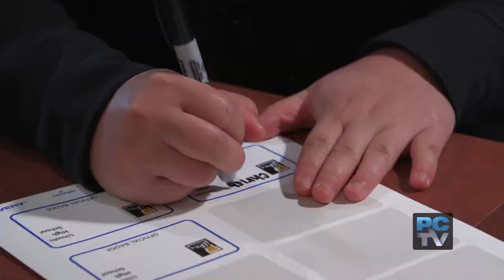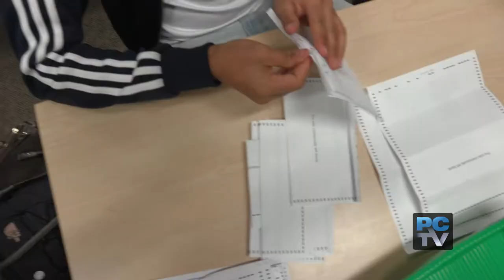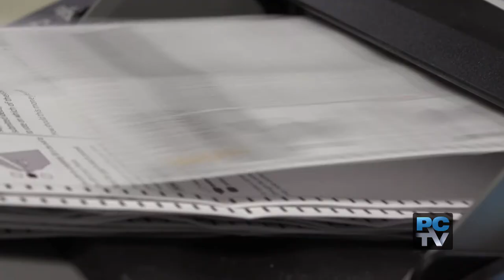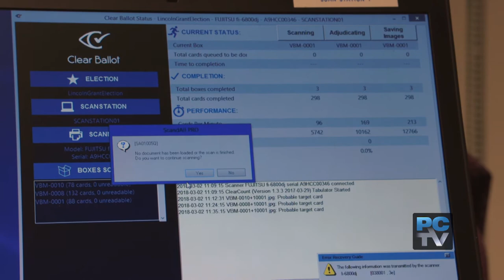Lincoln High School students hold a special election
What would you do with $60,000? That's the question students at Tacoma's Lincoln High School had to answer….through a unique experience at the Pierce County Election Center.